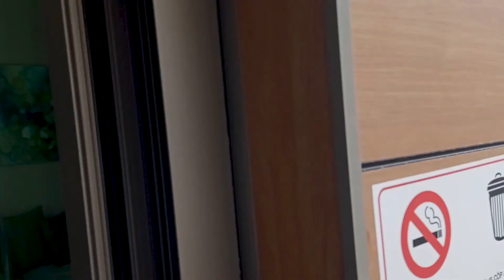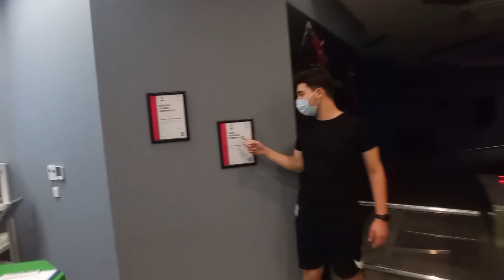راديسون بلو ريزيدانس وادي اسطنبول - Radisson Residences, Vadistanbul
شقق راديسون بلو وادي اسطنبول ريزيدانس واحد من سلسلة الفنادق_العالمية راديسون بلو الغنية عن التعريف ,واجددها وهي شقق فندقية فاخرة ذات تصنيف
5 نجوم وهي  مناسبة للعائلات الكبيرة ...

لاتنسى متابعة قناتنا للمزيد من المعلوات عن فنادق